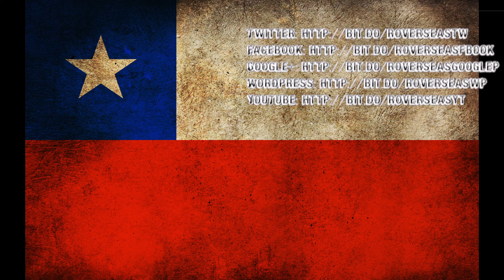2017 Confederations Cup Chile Squad Predictions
56% |||. 28.4K/50K

Stevie Wotsa

. 28% 7/25

A summer of football is just around the corner, and as we edge closer to next summers World Cup in Russia in 2018 we have a small dress rehearsal in the 2017 Confederations Cup.  Thats right all the current holders of the major international tournaments meet up in Russia in a small mini world cup, and for the first time in Confederations Cup history 3 European nations are taking part.  The list of nations participating in this years competition are:

Russia
Germany
Portugal
Cameroon
Australia
New Zealand
Chile
Mexico

Be sure to subscribe to my channel as we lead up to the Confederations Cup 2017 and also the World Cup in 2018 as I will continue to provide multiple football related content.